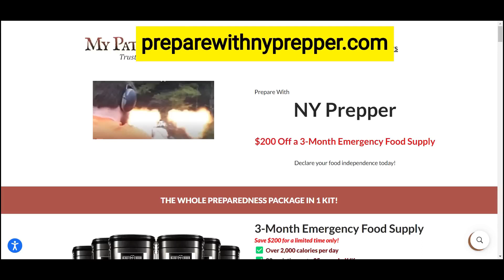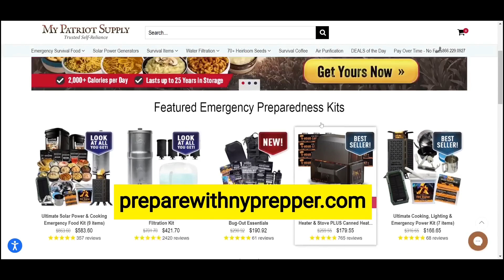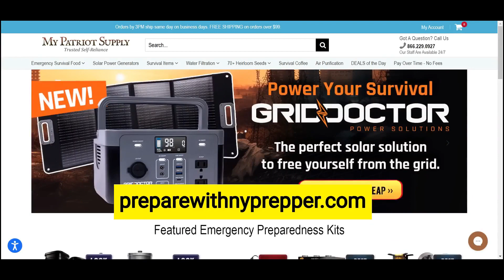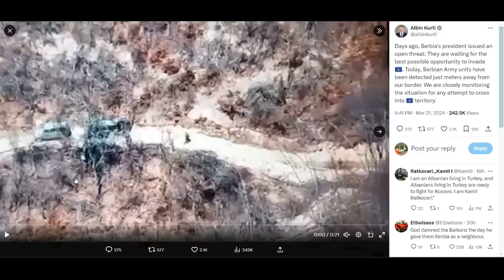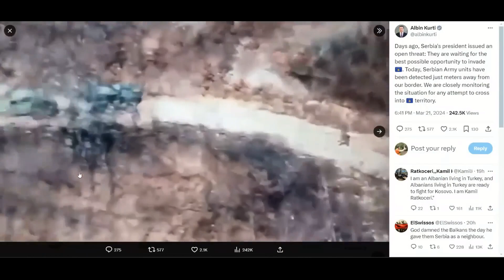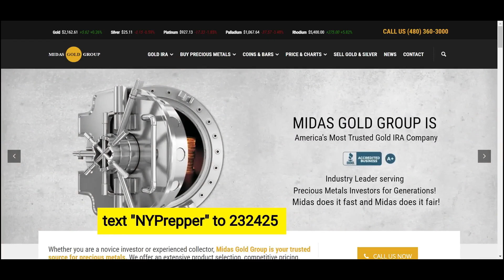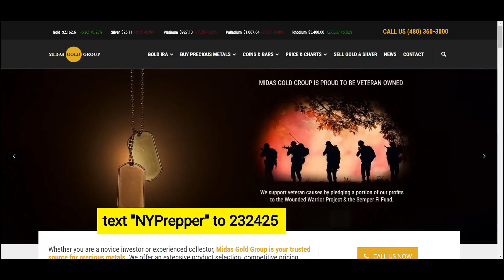EMERGENCY ALERT!! - IRAN STRIKE ON ISRAEL IMMINENT!! - NETANYAHU VOWS TO RESPOND!!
This may very well escalate into World War 3 - the Biblical Armageddon - the final battle.
Are you prepared, I mean REALLY prepared (mentally, emotionally, spiritually, and physically)?
Everything is lining up now:
     Israel became a nation
     Jerusalem, its capital, has become a "cup of trembling".
     Regional conflicts escalate.
     Powers from the north are involved: Russia, Turkey, Syria, Lebanon
     Powers from the east are involved: Iran, China, Korea
     The Euphrates river has all but dried up and dams could be closed.
     Neighboring Arab powers are or will get involved.
     A great falling away (apostasy) from the historic Christian faith is in full swing.
     Global banking collapses and food scarcity will only get worse.
     Civil and family divisions are increasing
     Plagues will continue ...
     etc. etc.

Thanks to NYPrepper @ for this urgent 'heads up'!